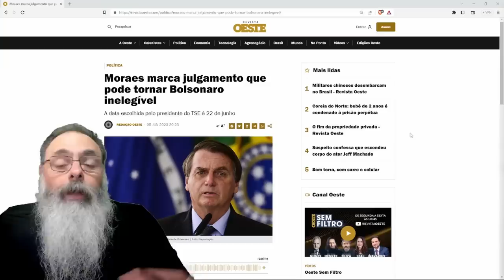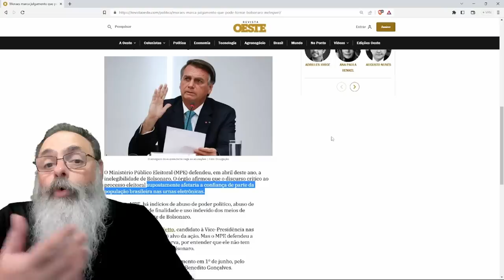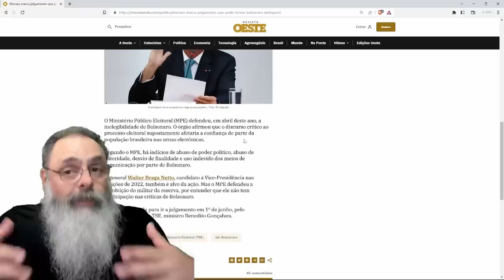MORAES marca JULGAMENTO de BOLSONARO no TSE, que PODE TORNÁ-LO INELEGÍVEL, para dia 22 de JUNHO